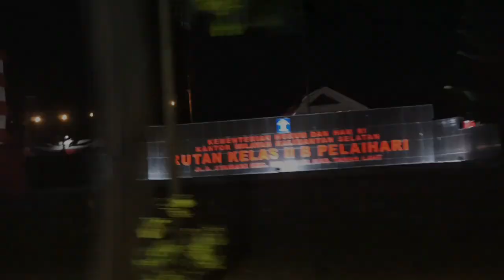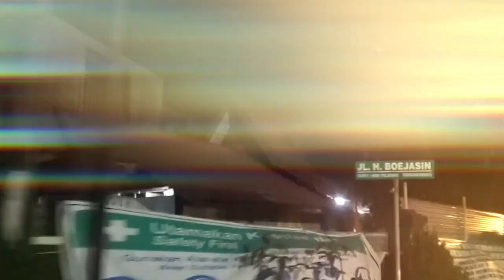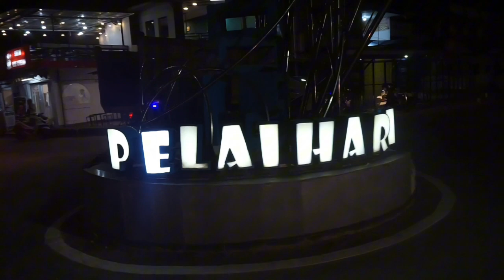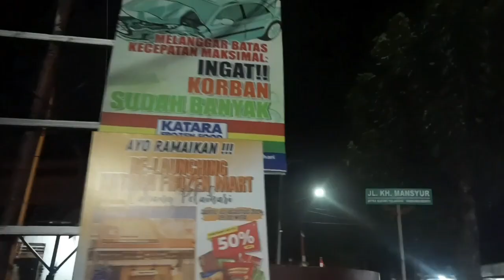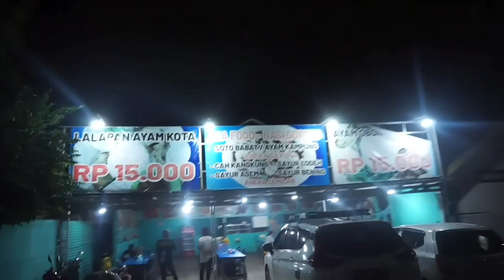KOTA PELAIHARI pada Malam Hari